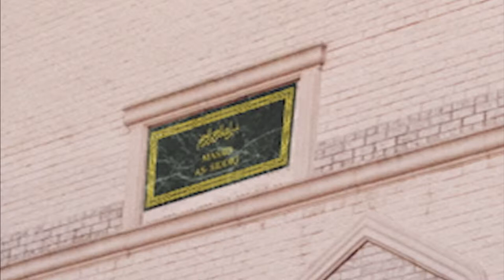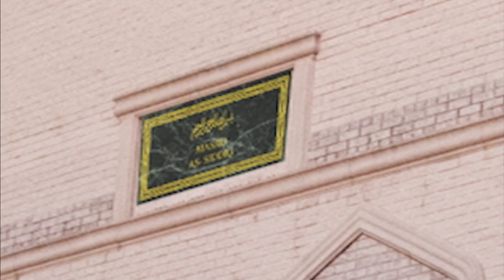2013 10 25 Khutbah Imam Inshan Ali Life in the Grave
Jummah Khutbah - Imam Inshan Ali on 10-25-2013 speaking about Life in the Grave